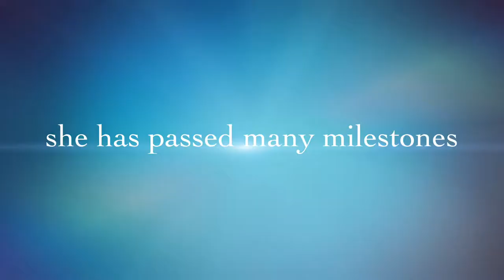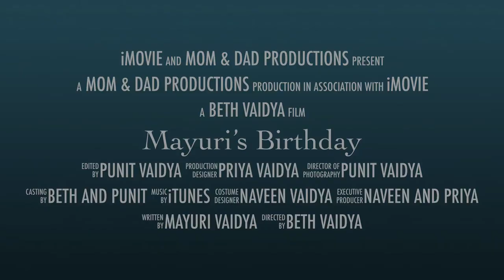Mayuri's 5th Birthday Invitation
You are invited!  The party will be held at our house on Saturday January 13th from 4-6 pm.